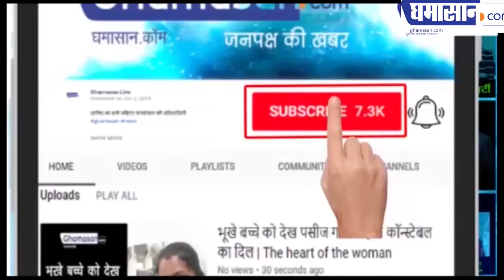Bollywood की तारीफ करते नजर आए ट्रंप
ट्रंप पर चला DDLJ और शोले का जादू

ट्रंप ने की बॉलीवुड की तारीफ
पुरानी फिल्मों को किया याद